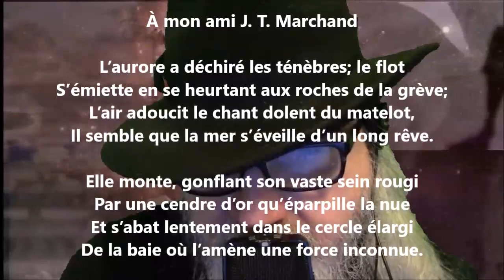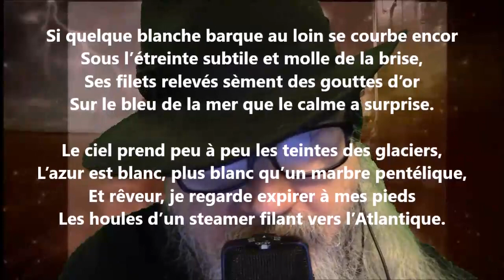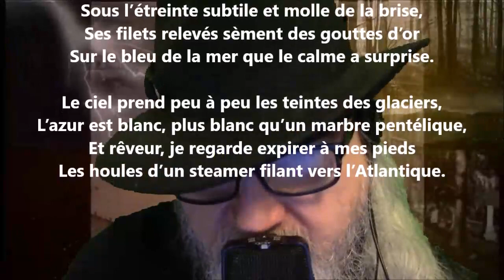Le matin à La Malbaie - Gonzalve Desaulniers lu par Yvon Jean